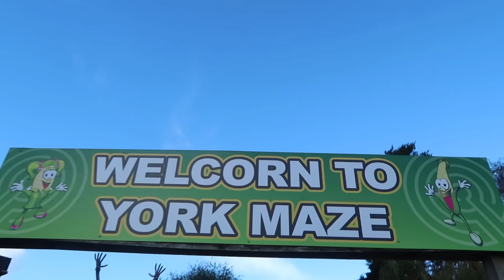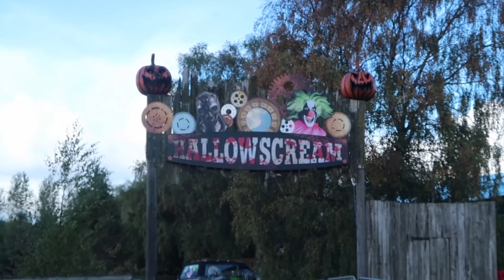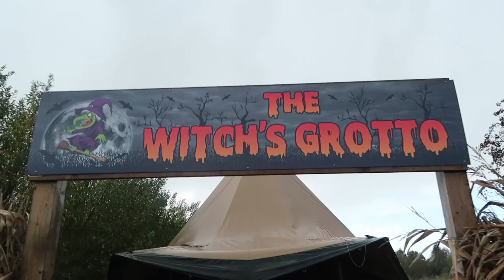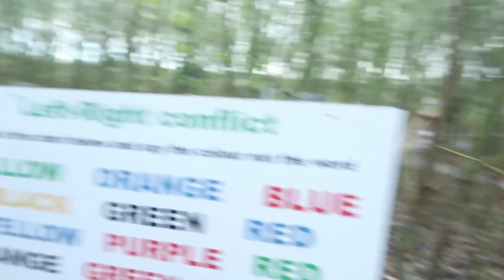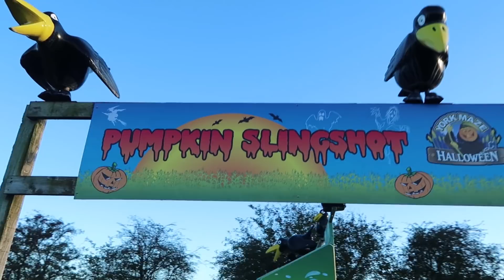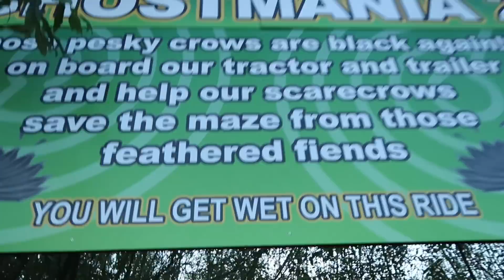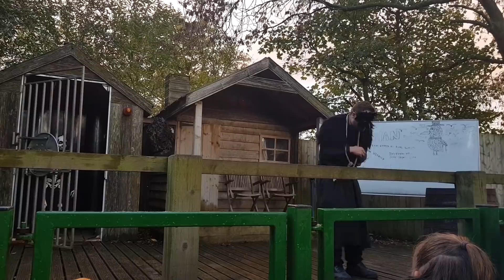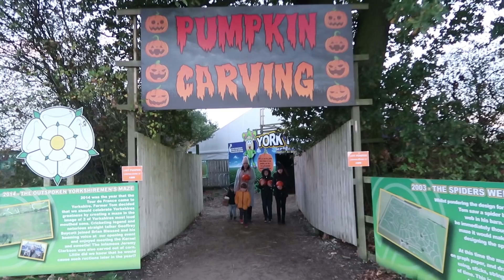HALLOWEEN AT YORK MAZE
Hi guys and welcome to our family channel, today we go to york maze.
We had a fab time and there its lots to for all ages, it's a great place to go for a family day.